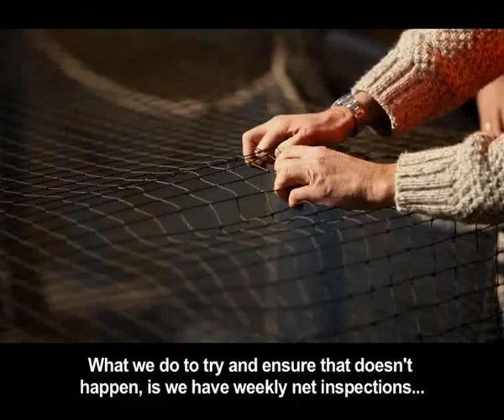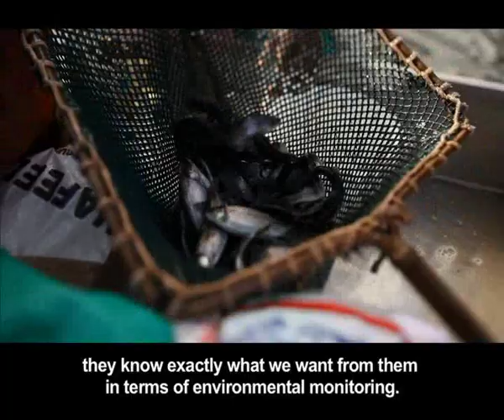Woolworths Trout 5 November 2012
Over the last few years, the aquaculture or fish farming industry has boomed to become an 8 billion dollar industry. With South African's and the rest of the world eating more and more fish there is the inevitable pressure placed on wild fish stocks. Hence the need for a growing aquaculture industry. The pristine waters of the Katse Dam in Lesotho hosts Woolworths' sustainable trout farming operation. The eggs are hatched in Franschoek but trucked to and raised in the clear, clean, cold waters of the Katse Dam. The healthier the water, the healthier the fish. Nets are checked frequently so that no escapees interfere with natural fish populations and daily and monthly checks ensure the fish are healthy. Fish nets are also placed where water flow is high so that no pumps are used and ensuring the greenest farming methods. The end product is outstanding fresh trout, another great example of how Woolworths monitors their supply of ecologically sustainable produce.